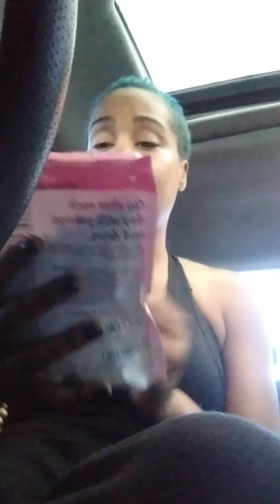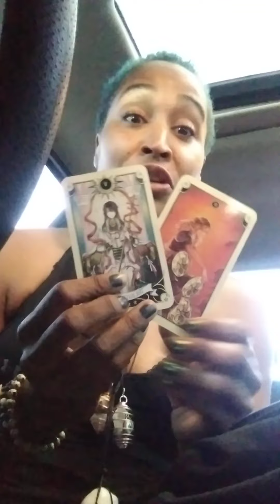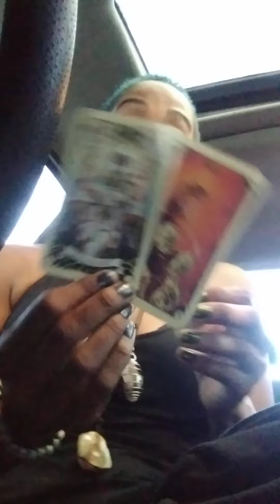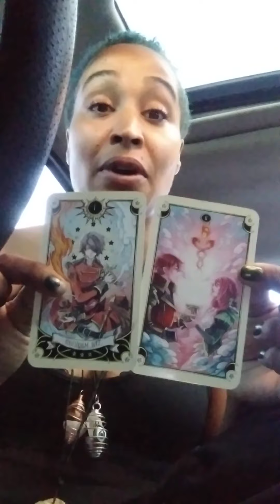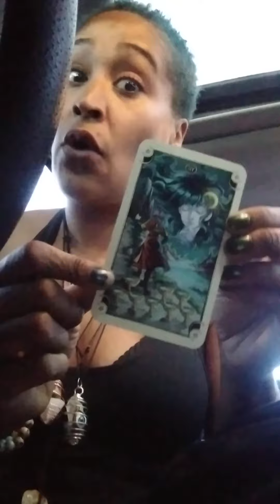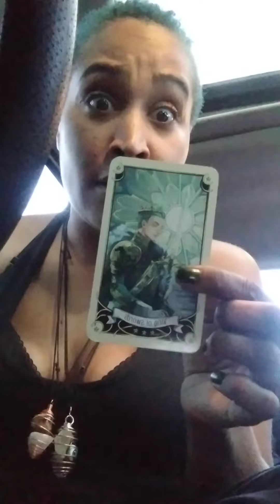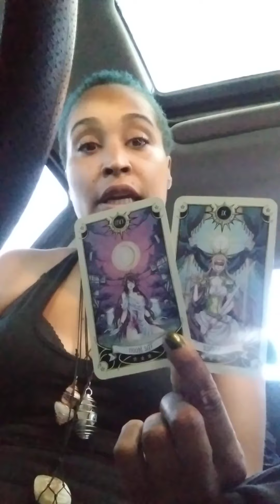King of Penis